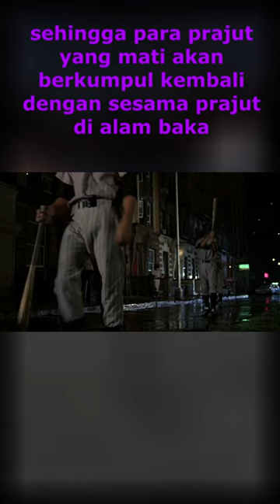Kenapa Banyak Anggota Geng Menggunakan Make Up Saat Berperang Di The Warriors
The Warriors adalah film thriller aksi Amerika 1979 yang disutradarai oleh Walter Hill. Berdasarkan novel Sol Yurick 1965 dengan nama yang sama, itu dirilis di Amerika Serikat pada 9 Februari 1979. Film ini berpusat pada geng jalanan New York City yang harus melakukan perjalanan perkotaan sejauh 30 mil (48 km), dari ujung utara Bronx ke daerah asalnya di Coney Island di selatan Brooklyn, setelah mereka dijebak atas pembunuhan seorang pemimpin geng yang dihormati.

Setelah laporan vandalisme dan kekerasan, Paramount menghentikan sementara kampanye iklan mereka dan membebaskan pemilik teater dari kewajiban mereka untuk menayangkan film tersebut. Meskipun awalnya mendapat sambutan negatif, The Warriors telah menjadi film kultus dan telah dinilai kembali oleh kritikus film. Film ini telah melahirkan beberapa spin-off, termasuk video game dan serial buku komik.

Cast The Warriors Diantara Lain :
Michael Beck sebagai Swan
James Remar sebagai Ajax
Dorsey Wright sebagai Cleon
Brian Tyler sebagai Snow
David Harris sebagai Cochise
Tom McKitterick sebagai Cowboy
Marcelino Sánchez sebagai Rembrandt
Terry Michos sebagai Vermin
Thomas G. Waites sebagai Fox [
Deborah Van Valkenburgh sebagai Mercy
Roger Hill sebagai Cyrus
David Patrick Kelly sebagai Luther
Lynne Thigpen sebagai DJ
Edward Sewer sebagai Masai
Joel Weiss sebagai Cropsey

Para pembuat film melakukan casting ekstensif di New York City. Hill telah memutar film independen berjudul Madman untuk Sigourney Weaver untuk memerankannya di Alien dan juga menampilkan Michael Beck sebagai pemeran utama pria. Sutradara terkesan dengan penampilan Beck dan memasukkannya ke dalam The Warriors. Hill awalnya menginginkan aktris Puerto Rico untuk peran Mercy, tetapi agen Deborah Van Valkenburgh meyakinkan sutradara film untuk melihatnya dan dia akhirnya terpilih. Pembuat film ingin memasukkan Tony Danza dalam peran Vermin tetapi dia berperan dalam Taksi sitkom dan Terry Michos sebagai gantinya. Meskipun ada karakter kulit putih dalam buku Yurick, tidak ada karakter sentral atau protagonis yang berkulit putih: menurut Hill, Paramount tidak menginginkan pemeran serba hitam untuk "alasan komersial".

Thomas G. Waites berperan sebagai James Dean sutradara Walter Hill, dan sutradara "mengundang aktor muda ke Teluk dan Barat untuk menonton film seperti Rebel Without a Cause dan East of Eden untuk mendapatkan inspirasi." Selama pemutaran film, Hill menawari Waites minuman, yang ditolak Waites, mengakibatkan keretakan di antara keduanya yang semakin memburuk selama pemotretan musim panas yang melelahkan. Pada satu titik, Waites mengancam akan melaporkan kondisi kerja ke Screen Actors Guild, memaksa Paramount untuk menyediakan trailer kedua untuk dibagikan oleh delapan Warriors.

Akhirnya, setelah delapan minggu memasuki fotografi utama, ketika ketegangan di set antara Waites dan Hill mencapai titik puncaknya, Hill meminta koordinator pemeran pengganti Craig Baxley mengimprovisasi adegan pemeran pengganti di mana karakter Waites akan dibunuh. "Tertegun, Baxley keberatan. Adegan kritis seperti itu akan membutuhkan perencanaan yang cermat. Tapi Hill bersikeras. 'Saya tidak peduli bagaimana Anda membunuhnya,' Baxley ingat kata sutradara. 'Bunuh dia.'" Baxley menemukan kru anggota yang menyerupai Waites dan mementaskan adegan di mana karakter terlempar dari platform kereta bawah tanah di depan kereta yang mendekat. "Itu seperti seseorang memotong jiwaku dan meninggalkan cangkang," kenang Waites. Dia kemudian menuntut agar namanya dihapus dari pemeran sama sekali; dia tetap tidak dikreditkan sampai hari ini.